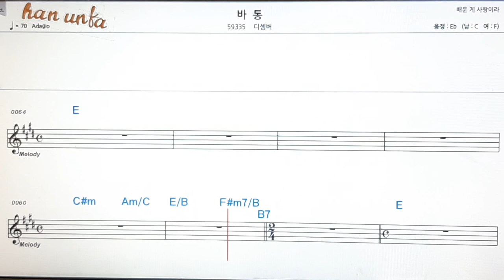바통/디셈버👍노래 반주, 코드 악보,가라오케💋Karaoke*Sheet Music*Chord*MR